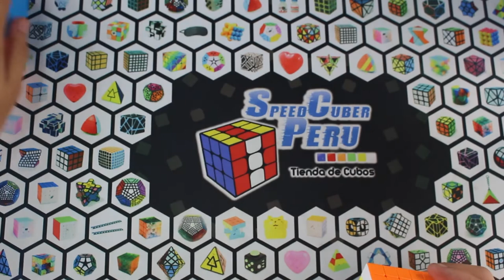🔥 ¿Cómo hacer aristas de Big cubes eficientemente? 😱 | Speedcuber Perú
Tu tienda favorita de cubos te trae un nuevo tutorial en el cual podrás mejorar la manera de realizar las aristas de los big cubes